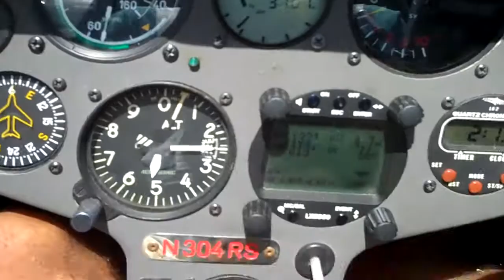Headed to Chester County Airport in a 304CZ